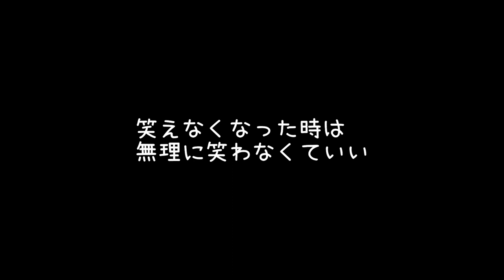たまにはゆっくりお話しませう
ごきげんよう。いつも見てくれて本当にみなさんありがとうございます！！
これからも皆さんに「クス♪」と笑ってもらえるような動画や日本の歴史文化、音楽をお届けできたらなと思っています＾＾
一緒に日々、がむしゃらに、泥まみれになってバカ笑いして、過ごしていきましょうね。
大好きだよ。ヒノマルズばんざーい！

【関連動画】

「朝日の旗」唱歌教科書 教師用 巻4 【楽譜のみの唱歌 音源化プロジェクト④】